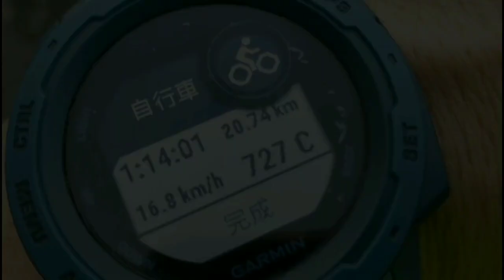今早騎行20公里 早餐港式 餐肉蛋汤米粉 熱斋啡😁騎行 运动 港式茶餐厅 黄江美食 20km Bike Ride Hong Kong Breakfast